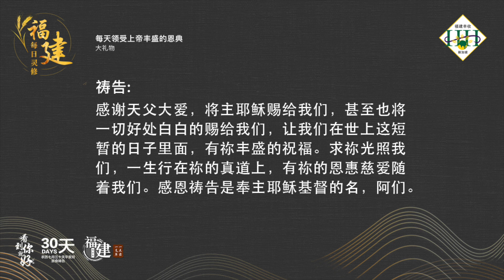福建每日灵修 | 17-11-2022 | Hokkien Daily Devotion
每天领受上帝丰盛的恩典
大礼物

经文:
罗马书 8:32
神既不爱惜自己的儿子为我们众人舍了、豈不也把万物和他一同白白的赐给我们么。

故事:
有一位女同学，收到朋友送来的一包礼物，包装得很大盒。她以为一定是一件很大的礼物，于是她一层一层的打开来看，每一层包得都很紧很密。最后一层是用这个漆加封着，她以为一定是一件很珍贵的礼品。仔细打开一看，里面装着一个火柴盒。打开火柴盒，看见里面装着两粒花生。这位女同学一看之下，大大的失望，也十分的愤怒。

默想:
弟兄姐妹，世界上的东西就如打牌、抽烟、喝酒、高位、美名，似乎非常吸引人。但是结果都是虛空，令你失望。但神绝不送空包，祂要将万有和祂的儿子，都白白的赐给我们了。

祷告:
我们在天上的父，世上虽然有许多荣华享受在诱惑着我们。但这一切都是过眼云烟，一下子就过去了。唯有从祢而来的是永远常存。感谢天父大爱，将主耶稣赐给我们，甚至也将一切好处白白的赐给我们，让我们在世上这短暂的日子里面，有祢丰盛的祝福。求祢光照我们，一生行在祢的真道上，有祢的恩惠慈爱随着我们。感恩祷告是奉主耶稣基督的名，阿们。

(参考资料: 福音故事第9页)